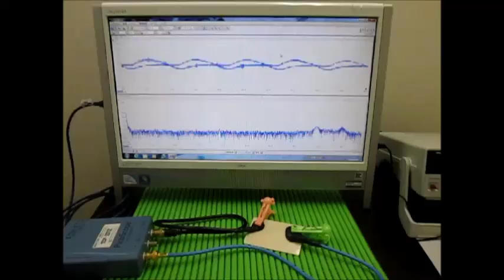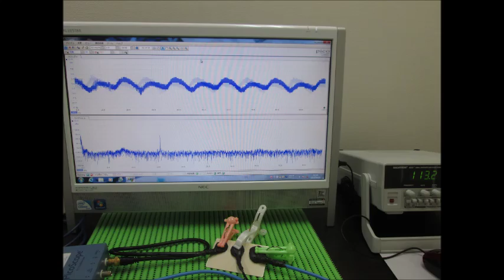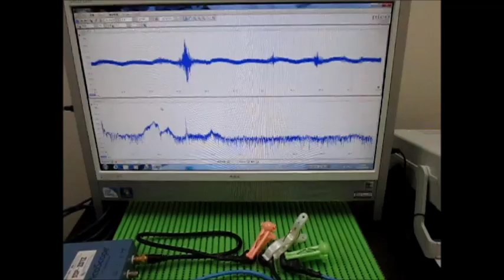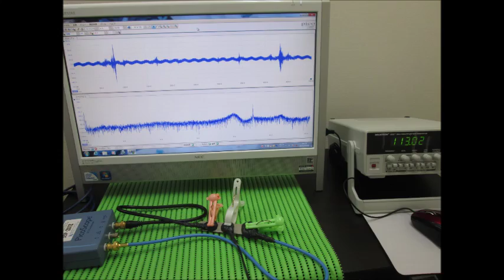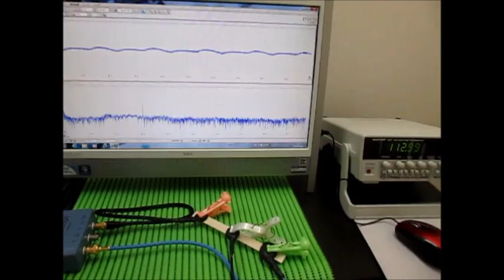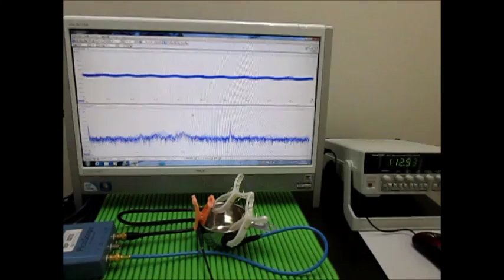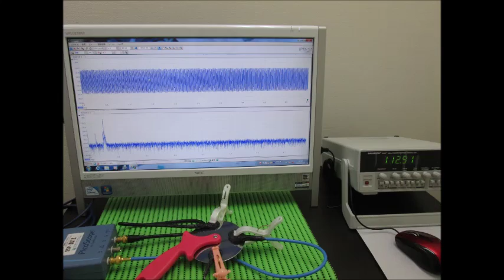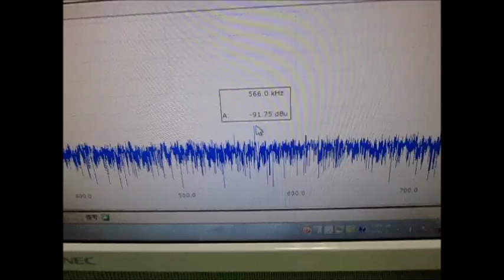超音波発振・計測・解析システム Ultrasonic tester